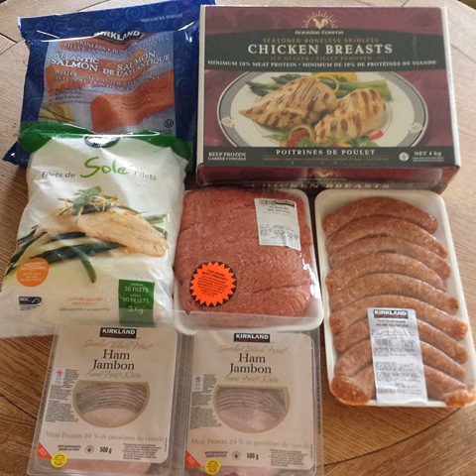72 Movies With Unbelievable Scenes About Dessert ♡♡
Evening dessert 🍰

Tags:clubsandwich coffeeaddict veganuae rawvegan happyvegan vegancrab cheescake chocolate vegainicecream veganlifestyle sushilover sweetmeats cherry choclate cakeshop veganhotdog cakes bevegan